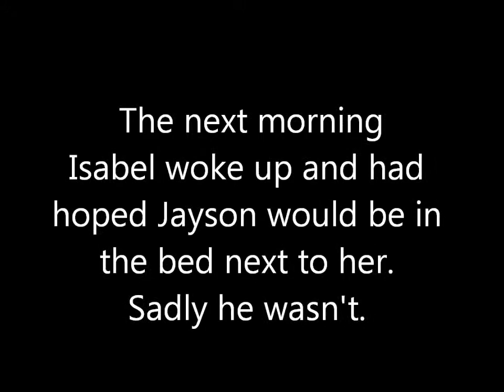Little Lady Season 1 Episode 12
will he get out?